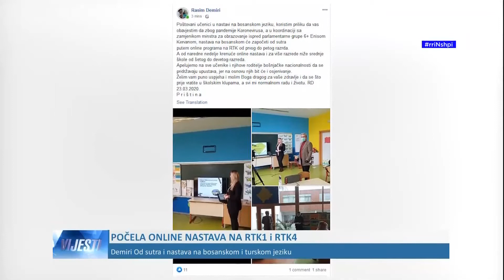LAJMET NË GJUHËN BOSHNJAKE - VIJESTI 23.03.2020